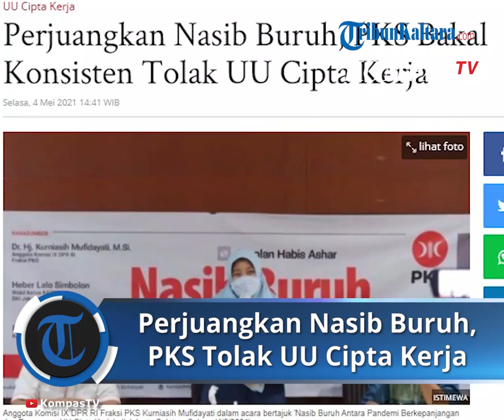Perjuangkan Nasib Buruh, PKS Bakal Konsisten Tolak UU Cipta Kerja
TRIBUNNEWS.COM, JAKARTA - Partai Keadilan Sejahtera (PKS) akan tetap mengawal implementasi Undang-Undang Cipta Kerja yang telah disahkan belum lama ini.

Hal ini diungkapkan oleh anggota Komisi IX DPR RI Fraksi PKS Kurniasih Mufidayati.

Mufida mengatakan sejak awal, PKS adalah Fraksi yang konsisten menolak Ciptaker sejak masih berbentuk RUU dan dibahas di DPR RI.